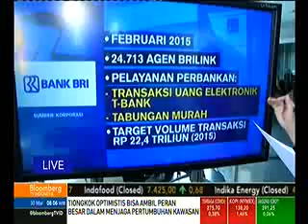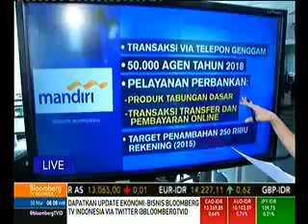Pelopor Bank Tanpa Kantor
Media: Bloombergtv
Rubrikasi: Spirit Bisnis
Waktu/Tgl: 08.06 WIB
Narsumber:-